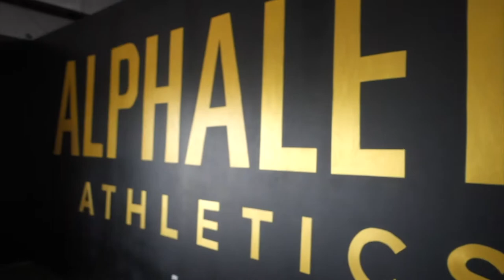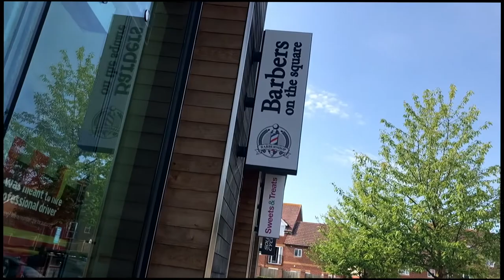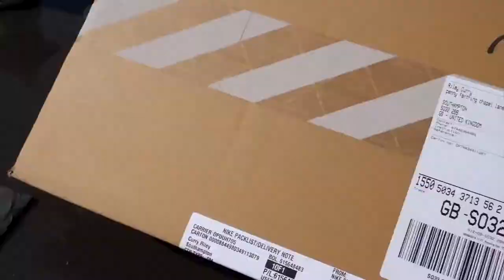Just A Vlog - Updated Shoe Game!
Yo, Team! Happy Sunday. this is more or a general vlog! Hope you enjoy and smash the thumbs up bottom.